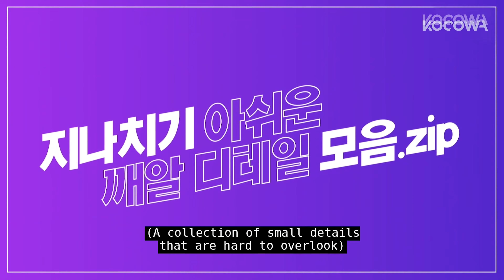My Dearest Making Film | KOCOWA+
💗 ABOUT My Dearest

Jang Hyun is living without purpose or desire. He's a cold-hearted man who loves no one until he  meets Gil Chae. She is charming and admired by all, but her first love, Yeon Jun, is already engaged to her best friend, Eun Ae. As Jang Hyun becomes entangled in this unusual love triangle, Gil Chae, who has only loved Yeon Jun, is confused about her own feelings. The relationship between these four gets put into an even bigger twist at the breakout of war. Will they survive the challenges of war and find their love amidst the chaos?